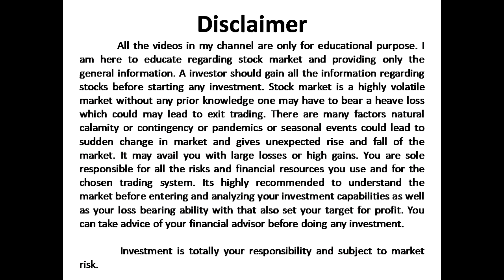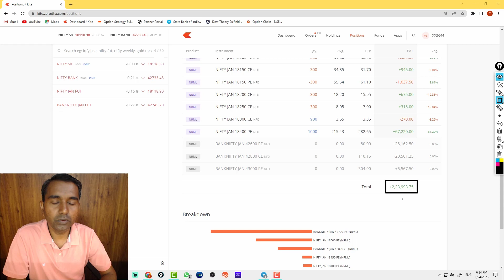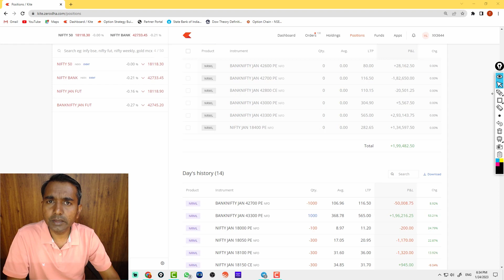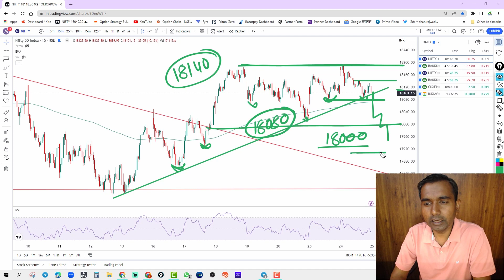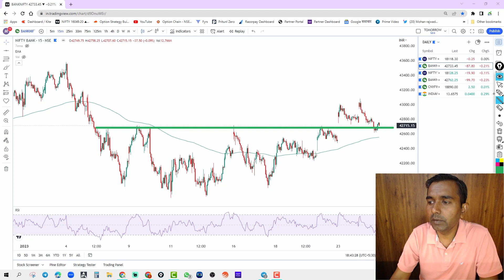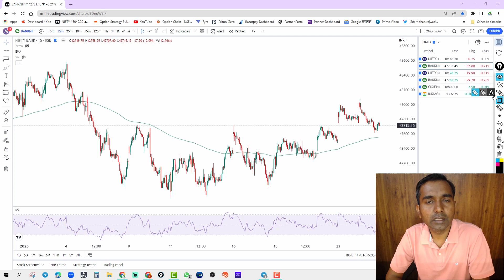Expiry Special I Nifty and Bank Nifty Prediction for Tomorrow I Episode -816 JAN 24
3. Join For live Trading With Mohan Sir (Premium Group)